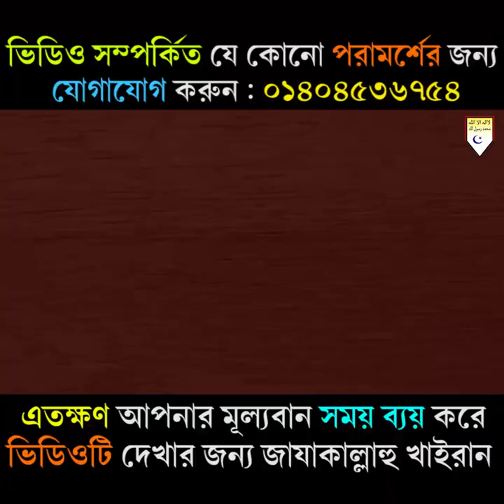হে যুবক! কিসে মত্ত হয়ে আছ? তুমি তো এ সমাজের মৌমাছি, সংঘবদ্ধভাবে সমাজ সংষ্কারে ঝাপিয়ে পড় - রুহুল আমীন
ইসলামী সম্মেলন বগুড়া ধনুট
খতীব : মুহাম্মাদ রুহুল আমীন
বিষয় : মুসলিম সমাজে অনৈক্যের কারণ
স্থান :  ধনুট, বগুড়া